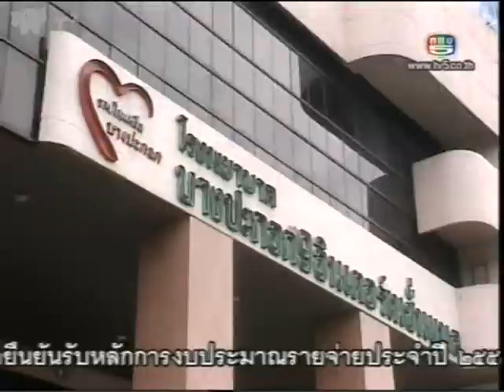[ 中字 ][15-1]愛情開麥拉Dok Rak Rim Tang-Bie-Vill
Eng : malie7778 @ YouTube  &